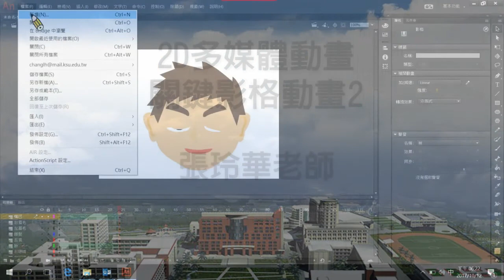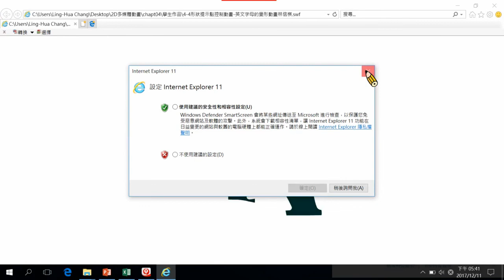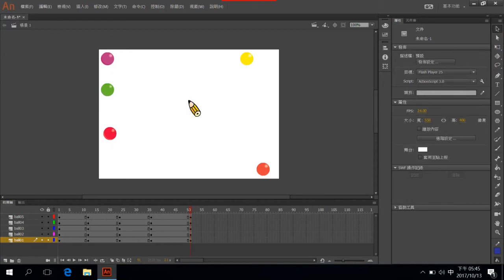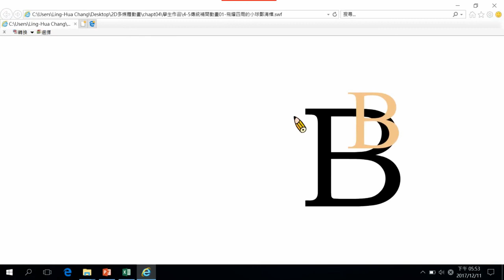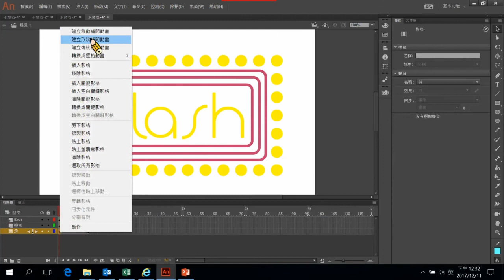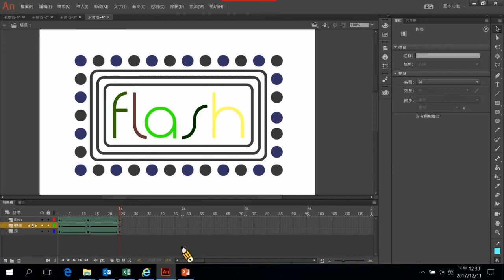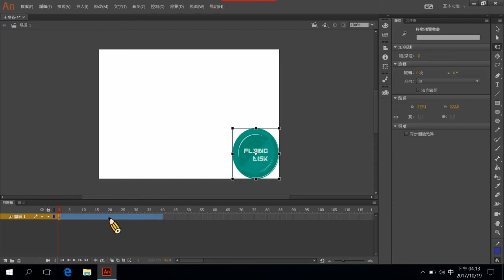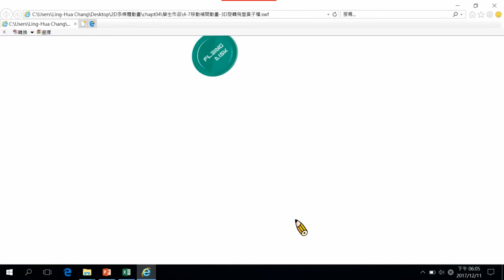第4章-關鍵影格動畫2